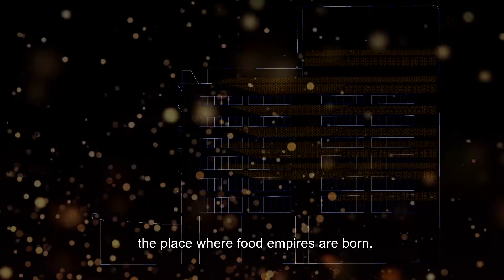Mactaggart Foodlink- Rare Freehold, mins walk to Tai Seng mrt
Rare food factory for sale At Mactaggart
3 mins walk to Tai Seng
Call developer sales team Yvone at 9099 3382